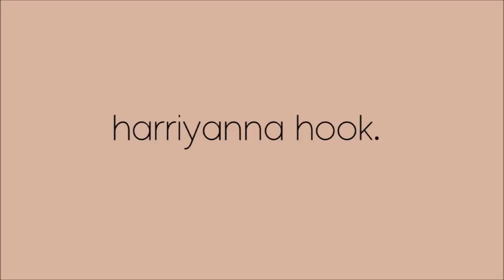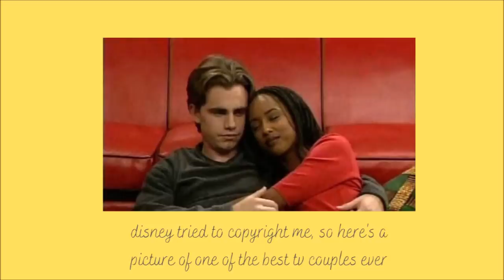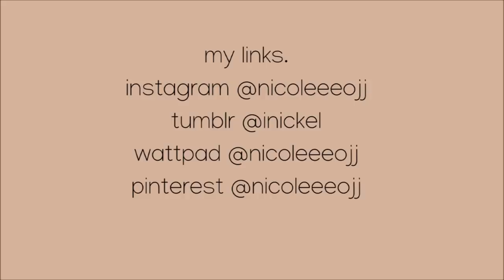there is a lot not right about girl meets world.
if you're reading this comment : ben loves evie.

special thank you to my harry hook patrons! : camryn moore, carolyn needles, curstin, darin mckisic, deric wilson-mahil, kayla weasley, kaylin backus, nick miranda, sitara haynes, ted moran, thad, olivia